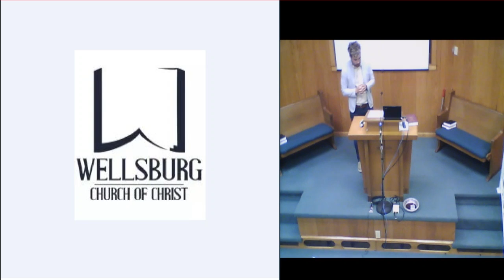Last Words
This lessons asks, "What would you like your last words to be ?"